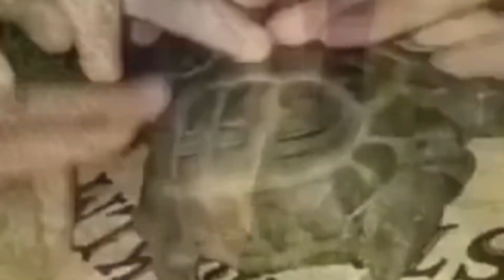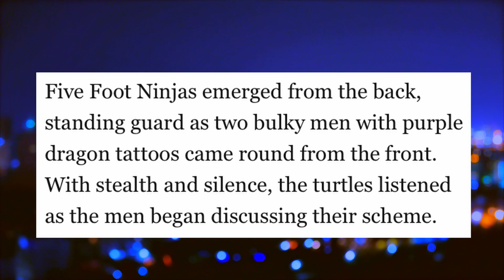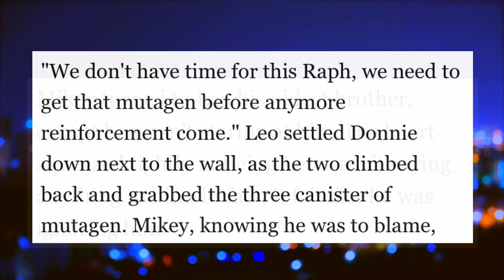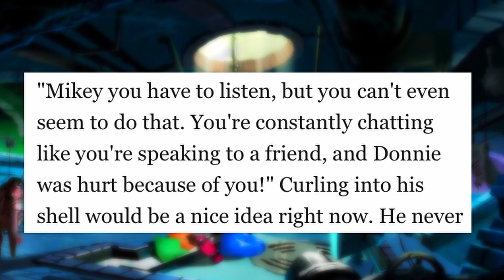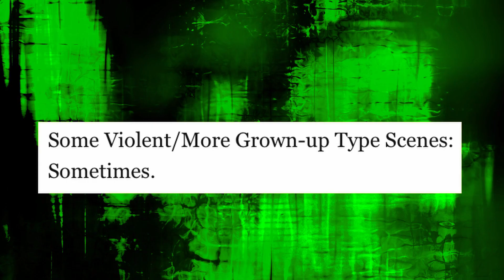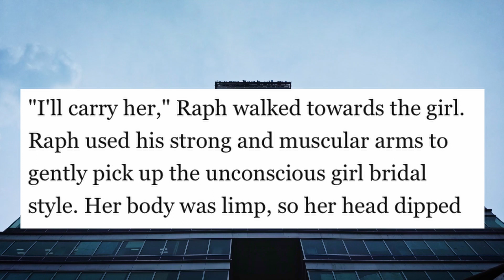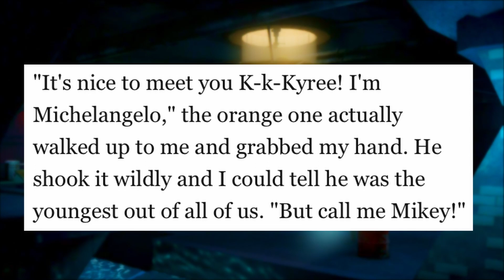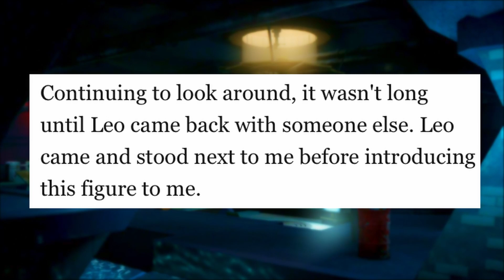A Group of Teenage Turtles Who Are Mutants and also Ninjas!? 0-0 (TMNT Fanfiction)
I would marry a ninja turtle. The question is, would you?

00:00 Intro
01:33 Please Speak Mikey
18:33 The Love Between Us